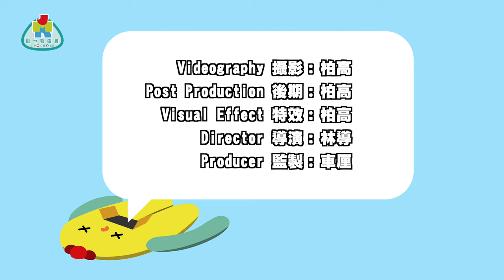《外科頭上一把刀》第十一刀 開膛微創你點揀？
微創手術使到好多人對手術嘅抗拒程度大大降低，但會唔會所有手術都主張微創？我地又聽下鄧醫生點講。

當然記得睇埋我地嘅微創小劇場(?)喎！